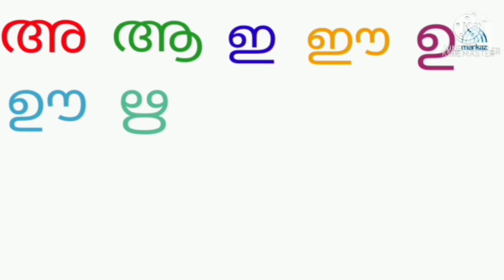Markaz Group of Schools- LKG- Malayalam- Part 18